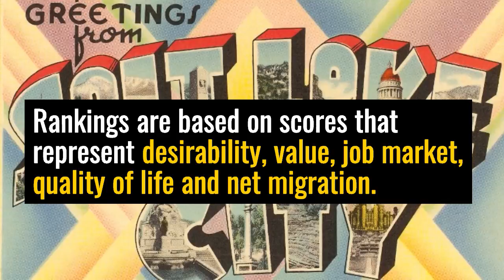VIDEO: The Best Places to Live in America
The Best Places to Live in America...